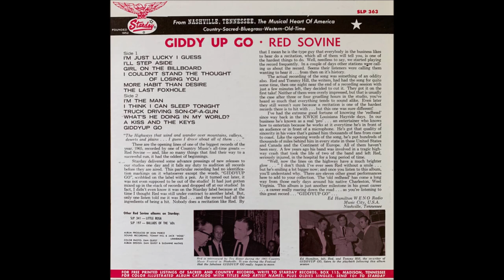Red Sovine - The Last Foxhole [c.1965].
[Written by  Fred Burch - Mel Tillis]
 Recorded  1965 by Rob Townsend

Issued on  LP "Giddy-Up Go" [1966]

Recorded Circa  October 1965 -
Red Sovine [recitation],  Jerry Shook [el gt], Pete Drake [steel gt],
Billy Linneman [bass], Willie Ackerman [drums],
Jerry Smith [piano], Unknown [vcl chorus].

2008  West Virginia Music Hall of Fame